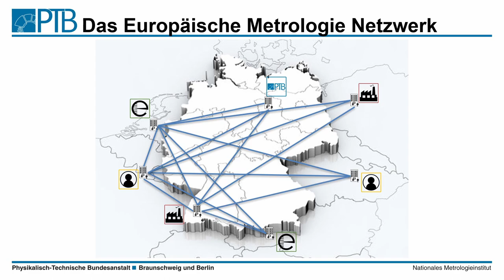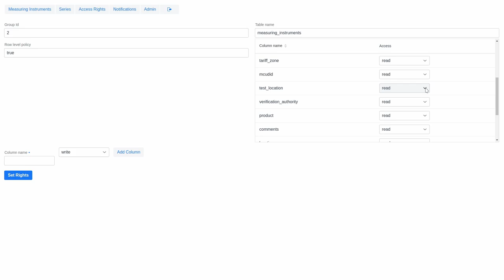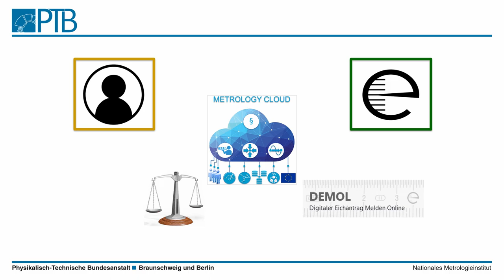„Metrology Cloud“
Als Nationales Metrologieinstitut forscht die PTB im Rahmen der „Qualitätsinfrastruktur Digital“ an Lösungen für die Metrologie von morgen. Dabei ist das Projekt Metrology Cloud entstanden. Ziel der Metrology Cloud ist die Transformation bestehender analoger Abläufe im gesetzlichen Messwesen in digitale Prozesse und die Bündelung auf einer einheitlichen Plattform.